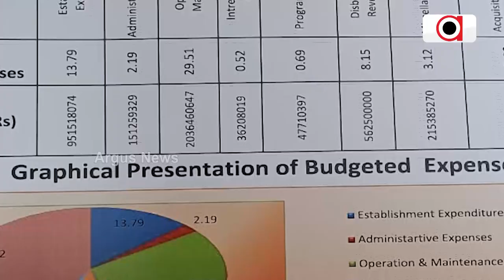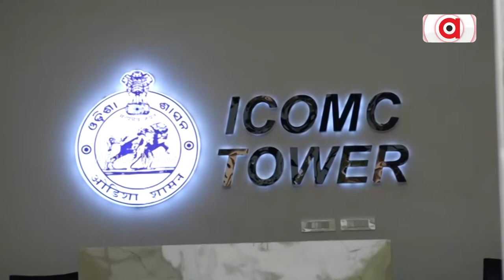BJP Corporators Stage Protest In Front Of BMC Office In Bhubaneswar